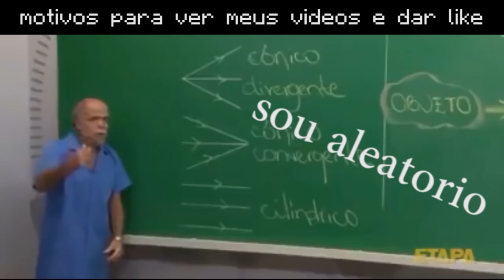TROLLANDO YOUTUBER FALANDO QUE TRAÍ MINHA NAMORADA!! (trollagens de 1 de abril)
💈  Eu não jogo em outros servidores cuidado com fakes, não acreditem em nenhuma fake, e nunca passe nenhum dado pessoal seu, eu nunca irei pedir isso.